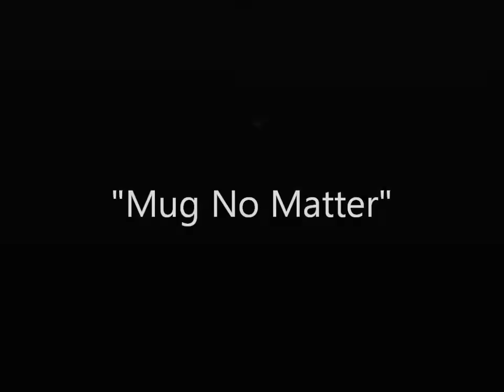Anisa Bottoms aka Nossis - "Mug No Matter"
Anisa Bottoms aka Nossis performs live at the Nuyorican Poets Cafe.